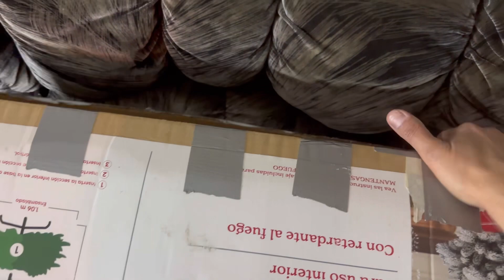QUITANDO MI ARBOLITO DE LA SALA